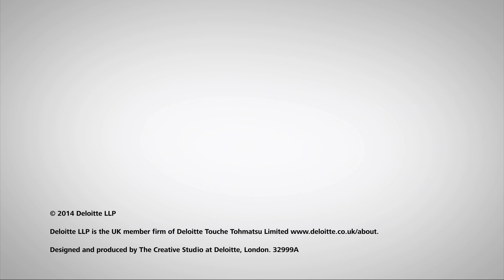Deloitte in Conversation - Stay Open Minded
Using her own career experiences, Shaheeda's advice is to stay open-minded when it comes to planning your career, and to deciding where you'd like to go next. The world is very capable of surprising you.